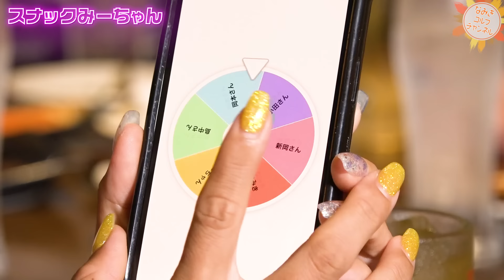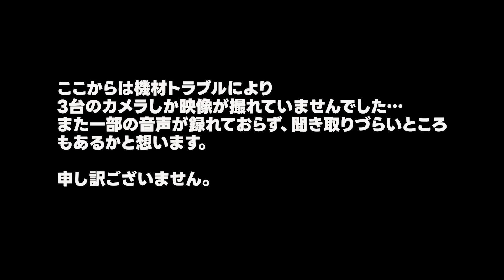【アルバTVコラボ】豪華プロキャディさん達とお酒を飲みながら楽しくトーク！普段は聞けないような話をたくさん聞いてきました！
はい！皆さんこんにちは、なみきです👆✨
感想やリクエストなど、何でもお気軽にコメントください！

今回はなんと、アルバTVさんとのコラボ！！
豪華プロキャディさんたちに、普段は聞けないような話をたくさん聞いてきました☺️
皆さん本当に優しくて面白くて…とっても楽しい会になりました！
みーちゃん、いつもありがとうね！

【前半の様子】はアルバTVさんで！

■SNSも更新多めです。是非ご覧ください！

■なんと歌手デビューしました！
デビュー曲「Shiny days」
（＊ゴルフネットワーク『とことん潜⼊！⼈気⼥⼦プロのシーズンオフ』エンディング曲）

■新企画「なみきスクープ」
視聴者のみなさんからのお悩みや疑問、おすすめ、解決してほしいことなど大募集！
あなたのアイデアが動画になるかも！？

案件、各種メディア出演、YouTubeコラボ等の窓口はこちらです。